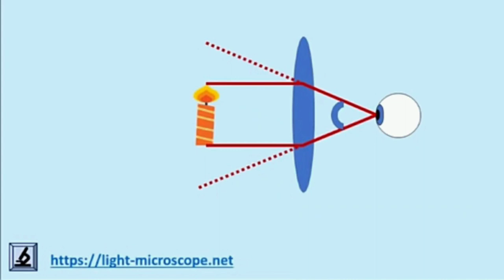How Do Magnifying Glasses Work?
We look through a magnifying glass and observe them hard at work.

Images from: light.microscope.net

Musician: Stormzy

Musician: Rook1e